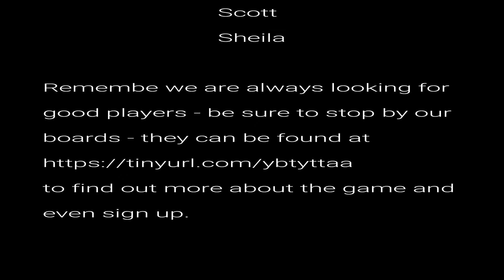Merry Go Round 1 of 5